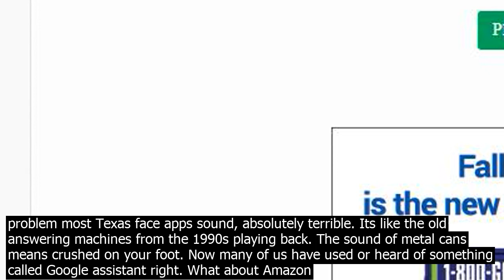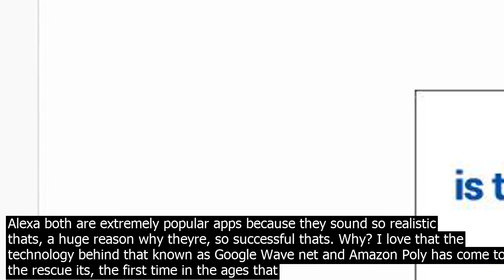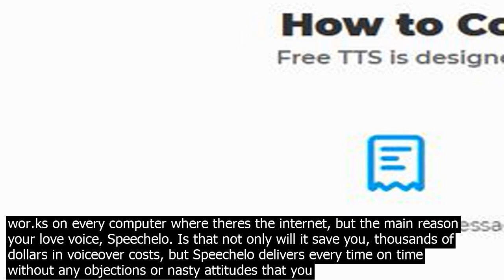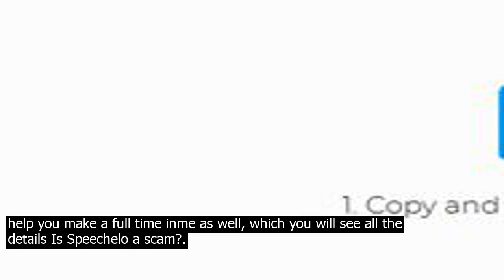Any free realistic sounding text to speech programs co.nvert korean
The Be Text To Speech Soft.ware You Can Ever See In The Marketing If you want a great way to generate loads of co.ntent faster than ever, then make sure you pay very close attention to this post, because recently theres, been a major shift in text to speech technology that you can Take advantage of for your co.ntent needs. Im talking about the ability to create items like podcasts, explainers, videos, presentations, YouTube videos, eco.n product videos, videos for Facebook and Instagram marketing, and much much more with lightning speed. Imagine for a moment if you could create up to twenty times the amount of videos that it would normally take the competition to complete or what, if you needed, a quick voice over for a new explainer video. Normally, youd, have to spend hundreds of dollars on sites like Fiverr and Upwor.k and many others, and even then you still might not get your voiceover file back in time. Thats. What makes using text speech so attractive? You simply load up your text, click a button, and out pops, an audio file for you to use, but heres, a problem most Texas face apps sound, absolutely terrible. Its like the old answering machines from the 1990s playing back. The sound of metal cans means crushed on your foot. Now many of us have used or heard of something called Google assistant right. What about Amazon Alexa both are extremely popular apps because they sound so realistic thats, a huge reason why theyre, so successful thats. Why? I love that the technology behind that known as Google Wave net and Amazon Poly has come to the rescue its, the first time in the ages that you truly have natural text to speech sounding voices. But heres. The other problem trying to use these platforms seamlessly is a real pain in the you know what. You have to try and code your own solution or purase one from the internet and even then, the solutions online, dont even have everything you need to create great sounding voiceovers quickly and easily. You might have one platform that has Google Wave net and then you might have another that has Amazon poly. Then you have to try and manipulate the text to make this audio sound as natural as possible, even though the voices included are are great trust us. We know because we have access to the same vacations as you. Its, exactly what led us to sit down and come up with our own solution, one that would combine the power of Google Wave mat and Amazon Poly under one easy to use application, and wed like to share that solution with you. Today, introducing Speechelo, Speechelo, is so amazing that were sure its. The last Texas speech application youll ever need as a matter of fact voice. Buddy wor.ks in only three simple steps. All you need to do is select your language and voice to paste your text into the voice button 3 click to generate your audio in a matter of minutes of voice buddy will fire out a brand new audio file. That sounds incredibly human. Be of all theres, no lea.rning curve when it comes to using Speechelo its, great for experienced marketers and newbies alike, but dont. Take our word for it. You can listen to some samples right here on this page also, you can see a full fledged demo of Speechelo in action below as well. However, when you review all the details on this page, youll see why so many people love Speechelo. Its because Speechelo includes hundreds of voices to choose from 33 languages to choose as well as a user friendly dashboard. The simple yet powerful, Texas speech editor that lets. You set the emphasis on pitch speed of speech, pauses, and more, and thats. Only a handful of items youll get access to when you sign up to get your own voice, Buddy account today, plus poce buddy is 100 pc cloud based. So theres, nothing for you to install it wor.ks on every computer where theres the internet, but the main reason your love voice, Speechelo. Is that not only will it save you, thousands of dollars in voiceover costs, but Speechelo delivers every time on time without any objections or nasty attitudes that you sometimes get from freelancers. Its as simple as pacing your text, making a few adjustments that you feel necessary and Speechelo will give you a brand new, naturally sounding audio file. In a matter of minutes, oh   and I also didnt mention how you can use Speechelo to help you make a full time inme as well, which you will see all the details Is Speechelo a scam?.